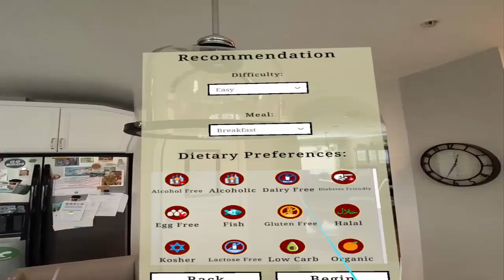Appetit MR Trailer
Make your own meals in Mixed Reality, using Appetit MR!